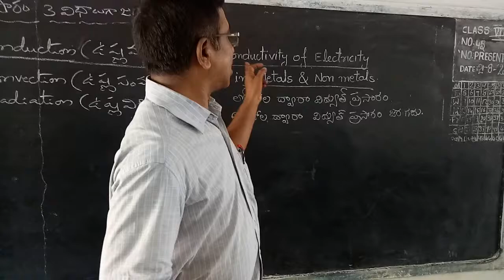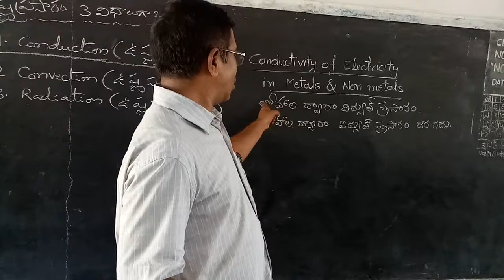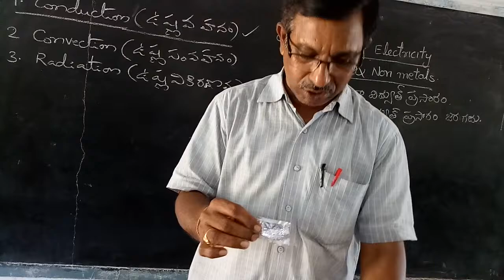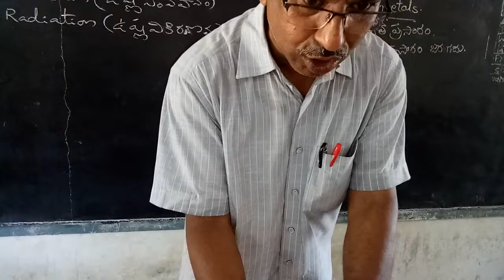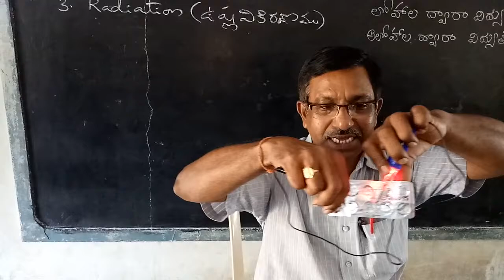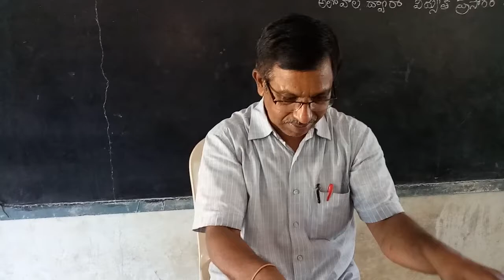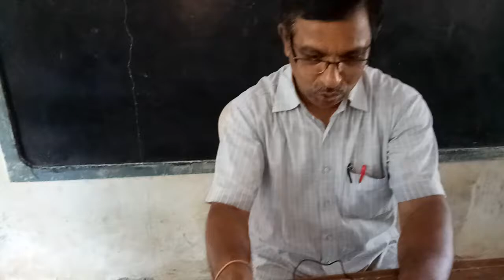CONDUCTION OF ELECTRICITY IN METALS & NON-METALS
This is a simple experiment about Conduction of Electricity in Metals & Non-Metals. We can perform this experiment in your home by using materials available in your home.